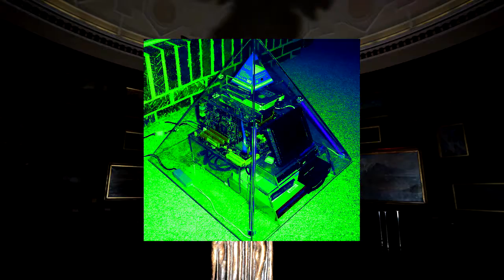dj poker wise - acid bo